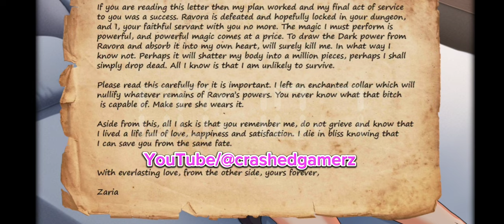Update Preview Game Android Lord Realms [v0.3.1] Gameplay Dub Indonesia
Hi everybody!!! This time I will share the Game Preview Update with the title Lord Realms [v0.3.1]. is a game made with the Unity engine with an animated simulation game theme. In this update, the developers added the following:
-Added Zaria is sleeping
-Added customizable br@ to Estelle Mission farming
- Added Ravora dungeon
- Added shame (punishment)
- Added Ravora HJ/BJ (planting)
- Added Zaria's Dream Quest 1
     Summary of the story Morimura City A delinquent who lives in Yokohama. It tells a story where you play the role of a king who is trying to gather followers from every region.
Here Kaylin your loyal knight, you are required to set the mood. Kaylin was happy and also raised her level. And there's much more you have to do to become a Master of Nature.
and also don't forget you can play this game on Android. And also this game has a size of approximately 610 megabytes

Halo semuanya!!! Selamat datang di Channel YouTube crashgamerz, Silahkan Like dan Subscribe jika kalian suka, jika tidak silahkan tinggalkan channel ini oke!!. kali ini saya akan membagikan Update Preview Game dengan judul Lord Realms [v0.3.1]. merupakan game yang dibuat dengan engine Unity dengan tema game simulasi animasi. Dalam pembaruan ini, developer menambahkan hal berikut:
-Menambahkan Zaria sedang tidur
-Menambahkan br@ yang dapat diubah ke cocok tanam Estelle Mission
- Menambahkan ruang bawah tanah Ravora
- Menambahkan rasa malu (hukuman)
- Ditambahkan Ravora HJ/BJ (cocok tanam)
- Menambahkan Quest Impian Zaria 1
    Ringkasan cerita Kota Morimura Seorang berandalan yang tinggal di Yokohama. Ini menceritakan kisah di mana Anda berperan sebagai raja yang berusaha mengumpulkan pengikut dari setiap daerah.
Di sini Kaylin ksatria setia Anda, Anda diharuskan mengatur suasana hati. Kaylin senang dan juga menaikkan levelnya. Dan masih banyak lagi yang harus Anda lakukan untuk menjadi Penguasa Alam.
dan juga jangan lupa kamu bisa memainkan game ini di android. Dan juga game ini memiliki ukuran kurang lebih 610 megabyte